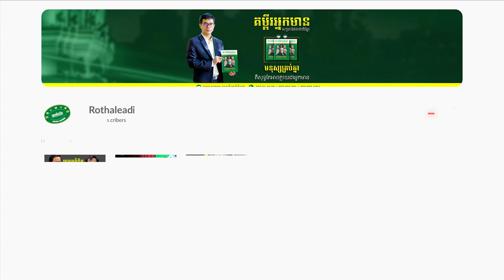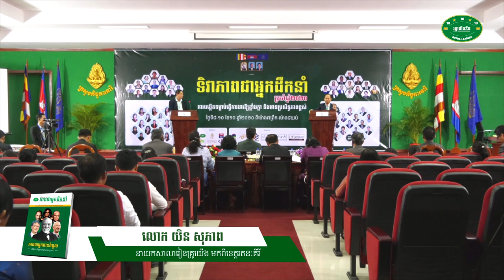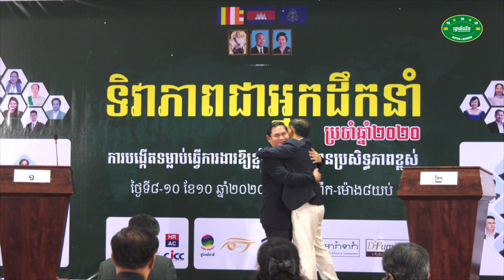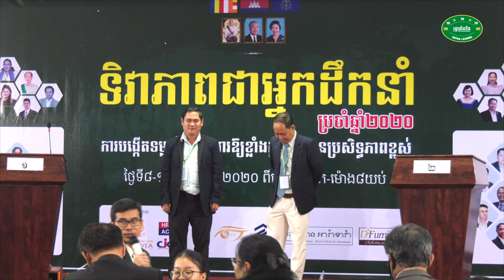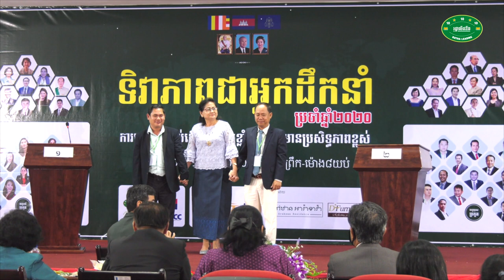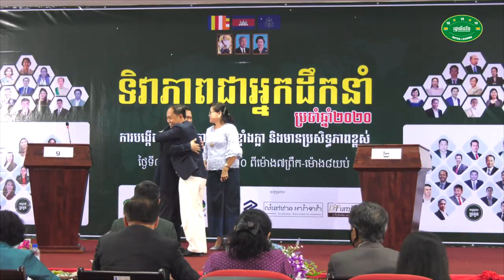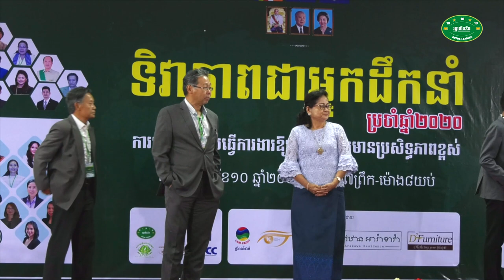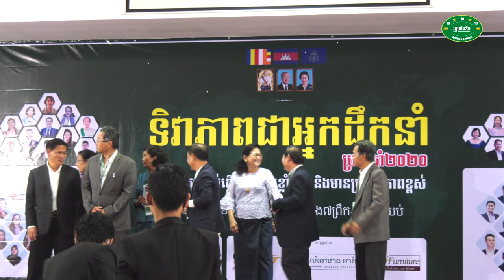74- វេទិកាបុរសជជែកដោញដោលពីភាពជាអ្នកដឹកនាំ២០២០ I ឈិន កេន​ VS យិន សុភាព